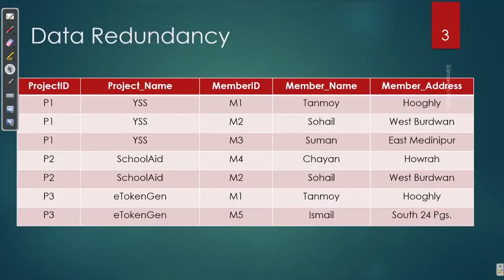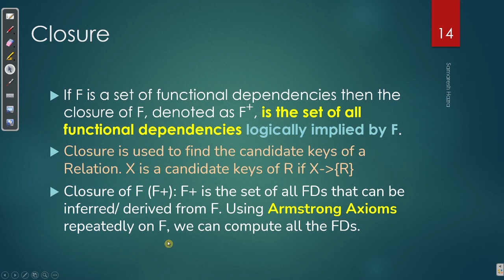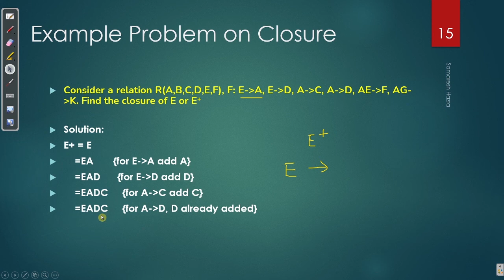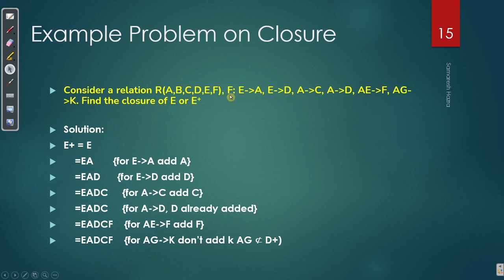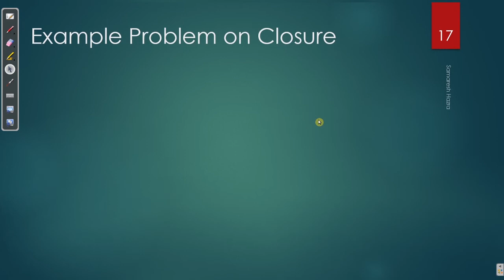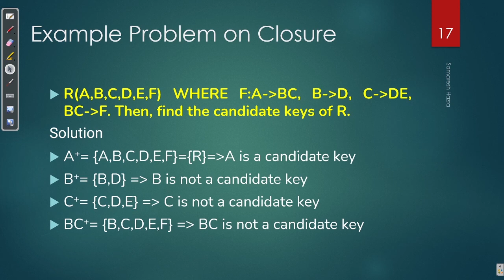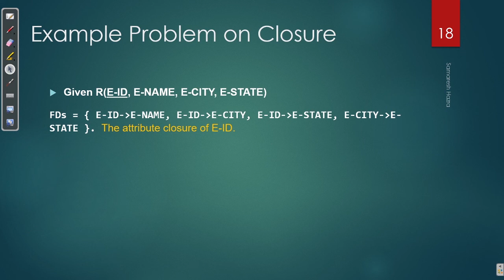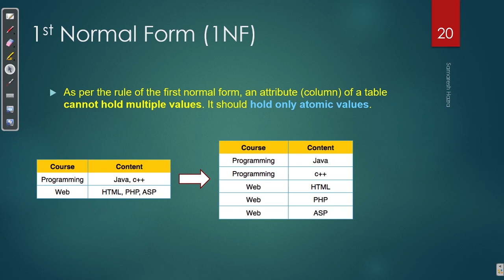Closure | Problem Solving | Normalization | Part-4 | DBMS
Timeline
00:00 Intro
00:07 Introduction
01:07 Closure
02:13 Problem 1
05:27 Problem 2
10:40 Problem 3